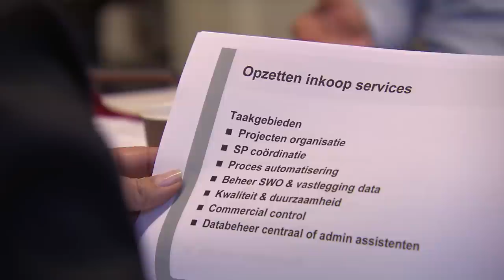trailer Het Geheim van de HEMA (The Secret of Hema)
Trailer of the feature length documentary THE SECRET OF HEMA:

The most typical and colorful of Dutch department stores tries to go international while struggling for growth at home -- a humorous look at Holland conquering the world with new means, charming, a little clumsy, and in the end, astonishingly efficient. Find out what CEO's really do all day long...

Director: Yan Ting Yuen
Producers: Esther van Messel & In-Soo Radstake
Productioncompany: In-Soo Productions
Broadcaster: VPRO

THE SECRET OF HEMA has been produced within the project of TELEDOC, a co-production between In-Soo Productions and VPRO, with the support of NPO, Dutch Film Fund and COBO.